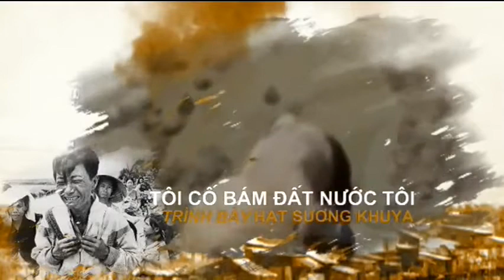Tôi Cố Bám (Nguyễn Đình Toàn - Hạt Sương Khuya)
Tôi đã bám lấy đất nước tôi, bằng sức người vô hạn.
Bằng sức người đầu đội trăm tấn bom,
Tim mang nghìn dấu đạn.
Tôi đã đổ mồ hôi, đổ máu tươi
Để mong ở lại đây
Dù thế nào cũng ở lại đây.
Nhưng đất đã đỏ, vì bị nung bằng những lời dối trá
Người bám vào lửa đã đốt cháy tay
Lửa hờn căm, lửa hiểm thâm, lửa khốn cùng cay đắng
Người lừa nhau, trời đất còn bưng mặt thảm thương
Ba mươi năm cuộc tương tàn chưa đủ?
Người giết người, không kịp mở mắt trông
Ba mươi năm mạng người như rác cỏ
Giây hóa bình, còn thắt cổ người tin
Tôi đã bám lấy đất nước tôi, bằng sức người đã kiệt
bằng sức người đã tả tơi ước mơ, tay chân dường rũ liệt
Tôi cố đợi ngày Việt Nam tái sinh, trong sông biển yêu thương.
Cho dẫu lòng đã bạc lòng mong.

Tôi Cố Bám
Nhạc Nguyễn Đình Toàn - Hạt Sương Khuya trình bày